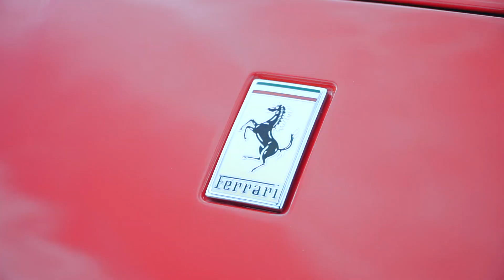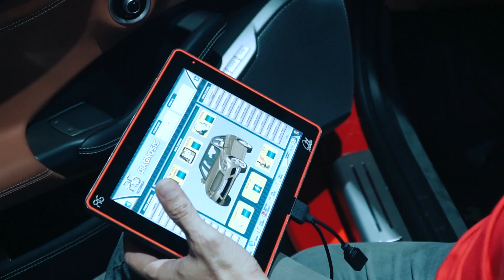I HAD MY FERRARI AND GTR MODIFIED! | JDC Vlogs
Supercars fanatics!

Watch as Top Business Coach, Jayson Dela Cruz gives us a tour on how we got he modified his Ferrari Portofino and Nissan GTR!